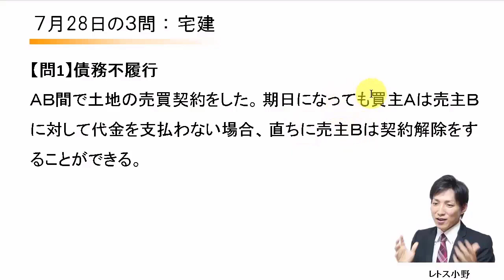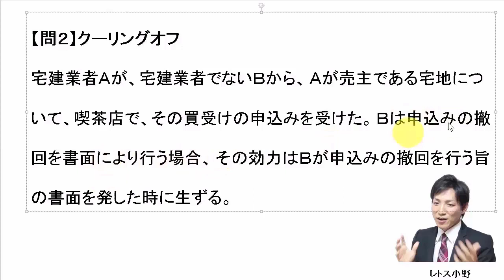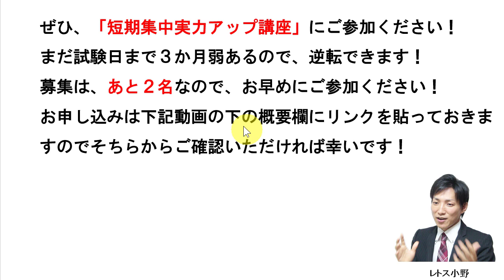【宅建過去問】7月28日の３問【レトス小野】宅建過去問解説